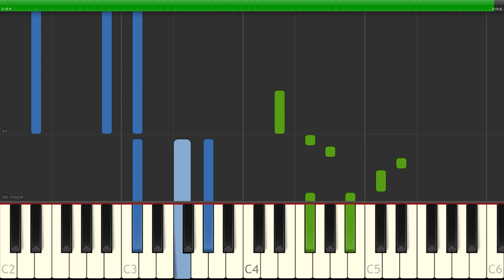Sigma, Take That - Cry - [Piano Tutorial] (Synthesia) (Download MIDI + PDF Scores)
🎤  Lyrics:
I've been drowning in the river
Tried to soothe my soul
Take me under, take me deeper
Than I choose to go
I can't see it any clearer
I said long ago
But down here underneath the surface
You're my only hope

If you remember me everyone else can forget
Everyone else can forget
Tell them I have nothing, nothing

Cause I'd rather go blind
Than watch you walk out of my life
Turn my face up to the sky
You know we all, we all, we all, we all cry
Heart on the line for the love we left behind
I can't let you go this time
And now I know, I know, I know you hear me
I know, I know, I know you hear me
Landmine
Post Malone
I KNOW ?
Travis Scott
Mirage
OneRepublic, Assassin’s Creed & Mishaal Tamer

I've been waiting for the storm
To surrender my soul
Bathe me in your holy water and lay me down

Surrender, surrender
Surrender, surrender, surrender
Cause I surrender

I know, I know, I know you hear me cry